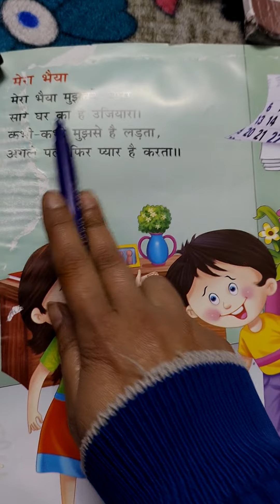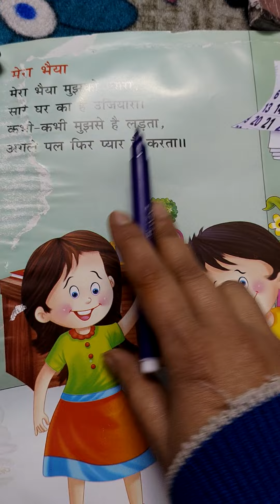बच्चों के लिए मेरा भैया हिंदी कविता Oral Kids Hindi Poem मेरा भैया हिंदी कविताVideo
Lkg Class.
UKg Class
Poem
Prap Class.Hindi Class 😍🎁🎁🎁🎁🎁🎁🦆🦆